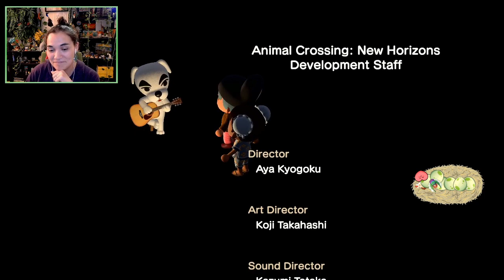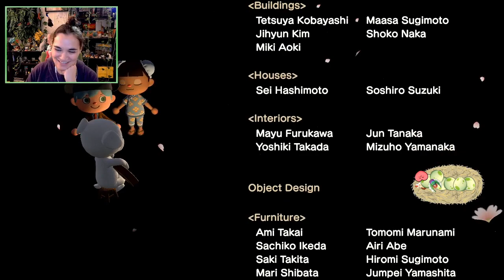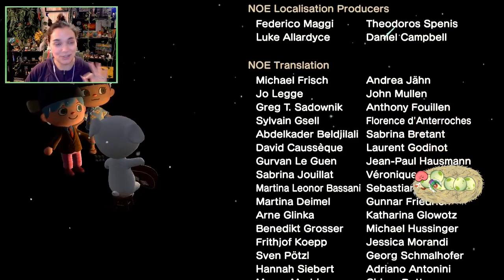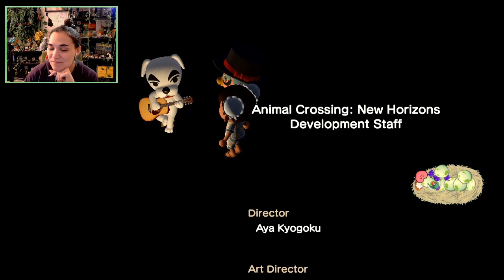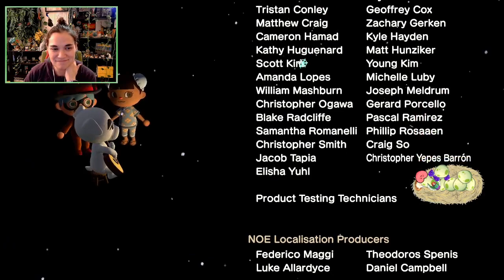🔴 Live! ✨ A KK Slider Concert Date with Chips!! ✨ Animal Crossing: New Horizons • #43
🌿💚 Stay curious!! 💚🌿